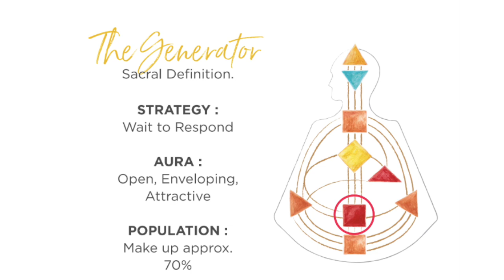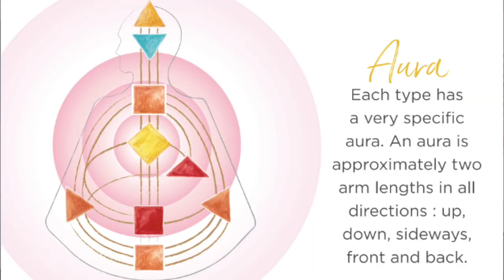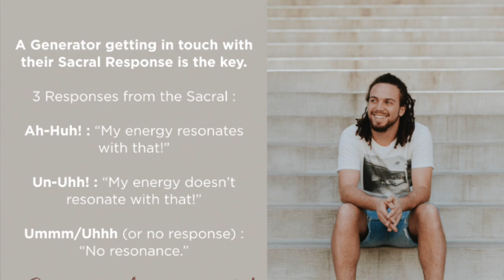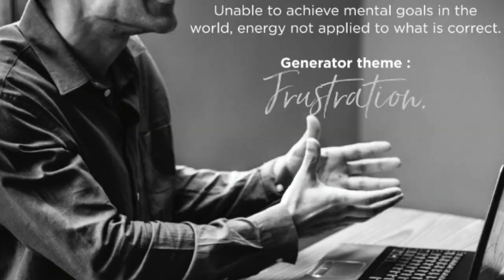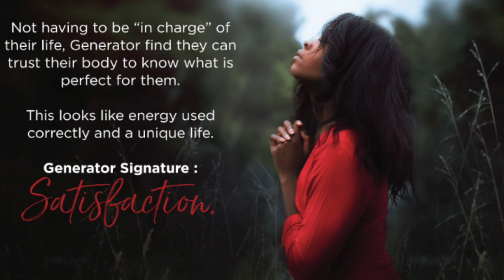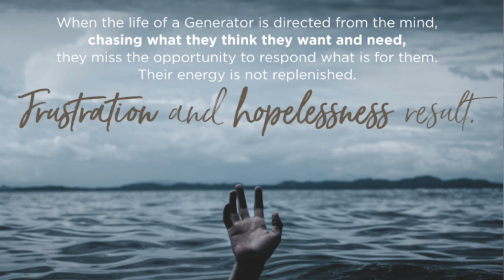The GENERATOR HUMAN DESIGN Aura Type Explained In 10 Minutes! | What's Most Important to Understand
I explain the Human Design Generator Aura Type in less than 10 minutes. Discover the most important essentials of waiting to respond, the signature of satisfaction and not-self theme of frustration, and what it all means!  You will learn about having sacral or emotional authority, and how to use your sacral life-force well.

🌟 HUMAN DESIGN + CHANNELED READINGS 🌟
•Channeling + Deep Dive into the Codes of your Human Design•
Together I walk you through the very foundations of how you are designed to operate in life and business.  Let's activate clarity about the energetic essence of who you are. Walk away with activating business inspiration and KNOWING your next steps.•

• Alchemy of Consciousness - Awaken to Your True Role in the Grand Reorganization •
• Sacral on Fire - Human Design for Generators, Manifesting Generators & the People who Love Them •
Get your copy of my beautiful books on Amazon, Kindle and in Audiobook format. Visit my author page.

🌟Download the Free PDF "The 8 Stages of the Grand Reorganization" and be Added to My Free Newsletter

🌟 POWER-UP! 5-DAY MASTERCLASS 🌟
• The 5 Foundational Elements of Creating a Thriving Online Presence for Emissaries of Light •
Make a transition in your visibility and self-expression today in this powerful 5-part self-study masterclass

🌟 FREE ~ ACTIVATE YOUR DIRECT CONNECTION WITH GOD 🌟
• Free two-part video series on how to activate your direct connection •

🌟THE DISCOVER YOUR GENIUS PROCESS 🌟
 • A One-of-a-Kind Video Course•
Experience the Sacred Transition into total clarity about your unique power to contribute.
A one-of-a-kind experience of clarifying and claiming:
Your Passion + Your Gift + Your Contribution = Your Genius.

🌟 THE WORTH WORKSHOP ~ FREE🌟
• Free 45 Minute Video Workshop •
DISCOVER THE MECHANICS OF SELF-WORTH AND CONFIDENCE IN YOUR HUMAN DESIGN CHART (even if you have an undefined ego centre).

🌟 FREEDOM BUSINESS FOUNDATIONS 🌟
 • Put the foundational pieces of your business in place. Then, go and do your thing! •
5 Programs + 3 Months of Group Coaching to build the foundational architecture of your business. Includes: The Freedom Frequency ~ Discover your Genius ~ Brand Clarity ~ Structure your Offering ~ Social Media Strategy.

🌟 CLARITY CALLS 🌟
 •CLEAR YOUR RESISTANCE, CLARIFY YOUR NEXT STEPS AND CREATE CONSISTENT MOMENTUM.

🌟 TRANSFORMATION MASTERY 🌟
 •Master the Building Blocks of Transformation (and in the Process Transform) •

🌟 BRAND CLARITY 🌟
 • Create the energetic and practical foundations of your brand - one that will thrive for years to come • Video course plus group clarity calls

🌟 THE FREEDOM FREQUENCY 🌟
• 5-Part Video series to create a livelihood/business founded in the Freedom Frequency •
Modules can be purchased separately or as a bundle.
~ Module 1: The Freedom Frequency
~ Module 2: Freedom from past Disappointments
~ Module 3: Give and Receive Freely
~ Module 4: Freedom Lifestyle Design
~ Module 5: Freedom from Lack

🌟 2027 CHANGE OF GLOBAL CYCLES 🌟
 • Join Natalia Mogylna as she charts the territory of the transition from the Cross of Planning to the Cross of Sleeping Phoenix •
SUGGESTED HD VIDEOS

(you can skip ahead in this video to the authority that is relevant to you)

BEST HUMAN DESIGN BOOK:

00:00 Intro to the Generator Essentials
00:30 The Defined Sacral makes a Generator a Generator
01:15 The Generator Aura
02:30 The Generator Aura is Attracting
03:15 Generator Strategy "Wait to Respond"
05:55 Generator Signature "Satisfaction"
06:05 Generator Not-Self Theme "Frustration"